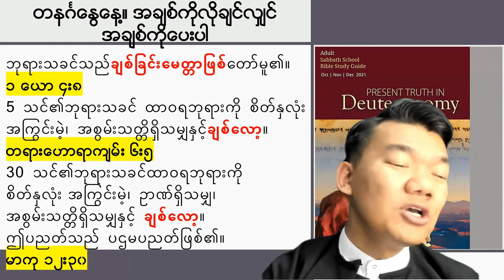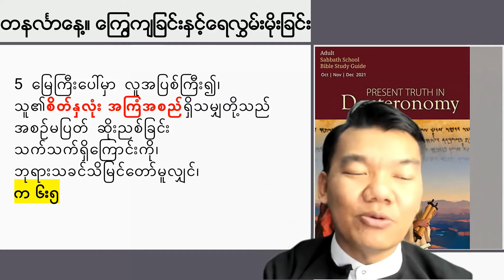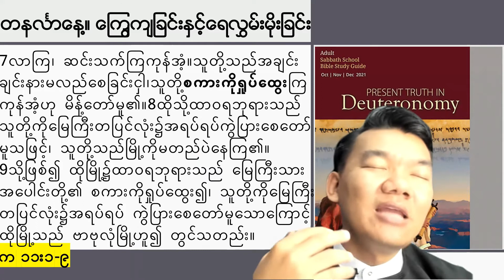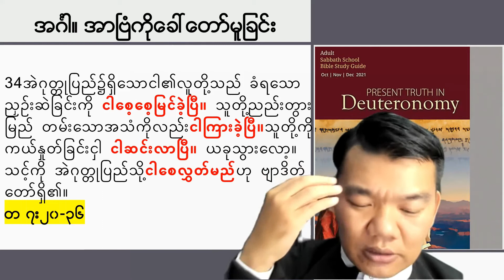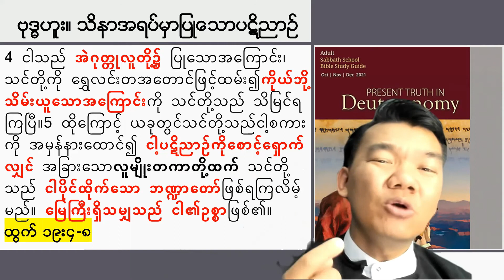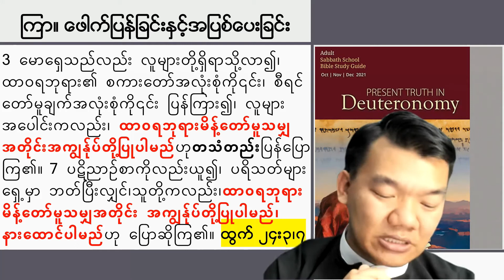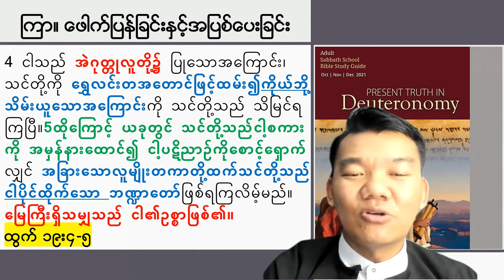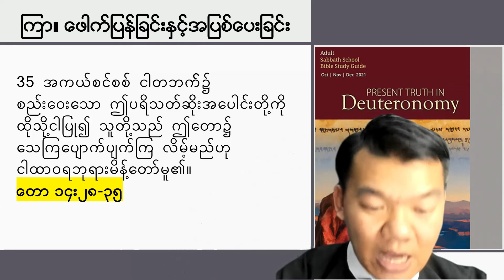Myanmar Bible Study 1. တရားဟောရာကျမ်းကိုမိတ်ဆက်ပေးခြင်းPreamble to Deuteronomy- Suan Lian Kham